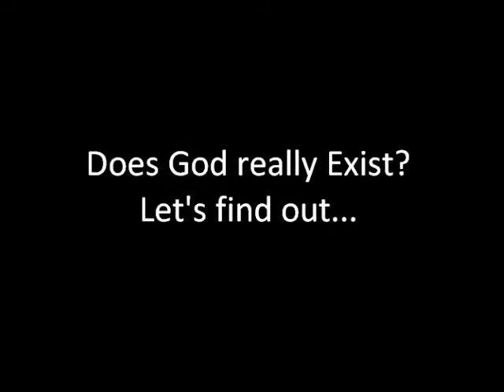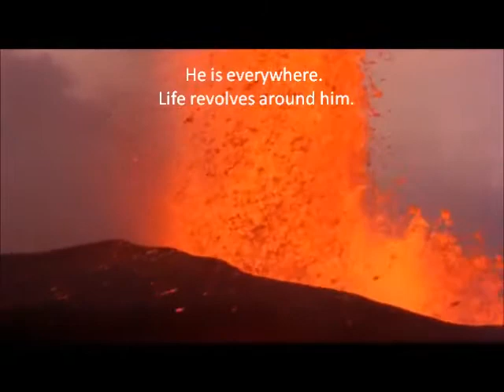Dr Najeeb The might of God very briefly